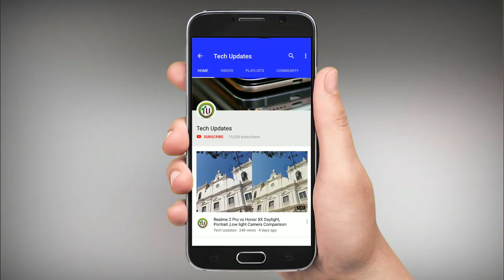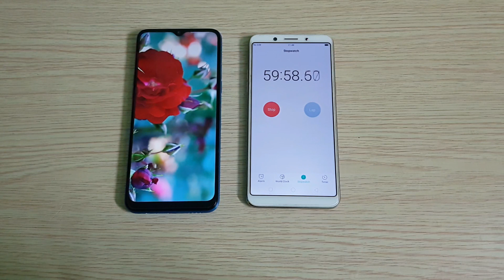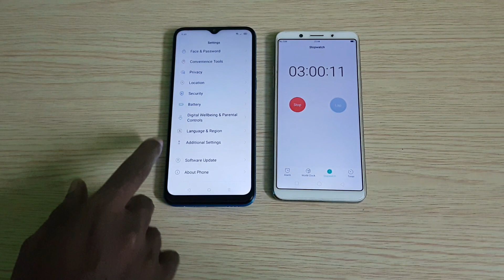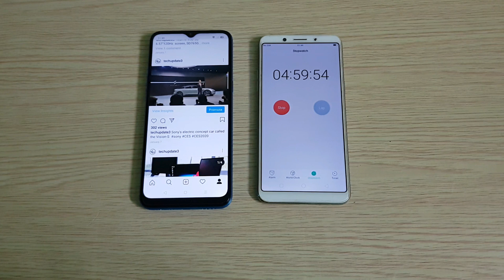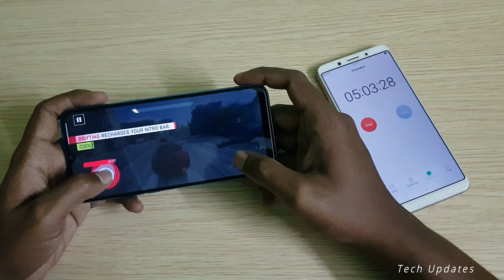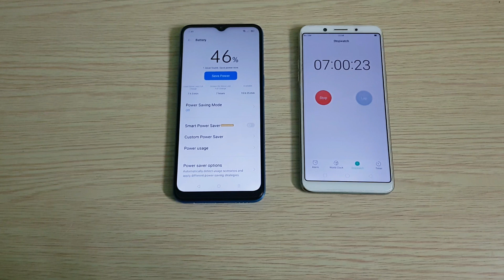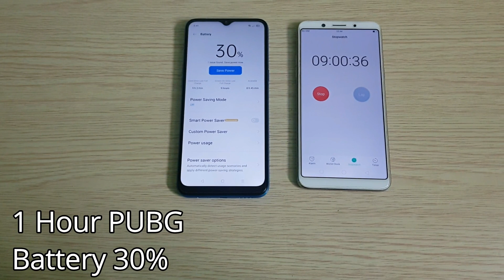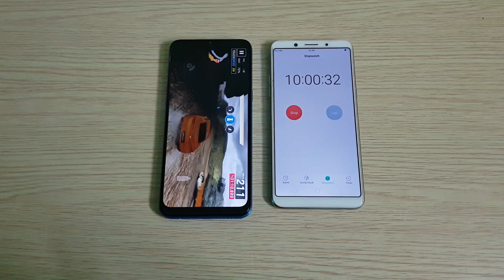Realme C3 5000mAh Battery Drain Test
In this video, let's check out the Realme C3 Battery Drain Test. Battery Test includes Video Playback, Gaming, Camera and more. Realme C3 has 5000mAh Battery

Realme C3 comes with a 6.5-inch HD+ Display, Helio G70 Processor,  5000mAh Battery. Android 10 with Realme UI.